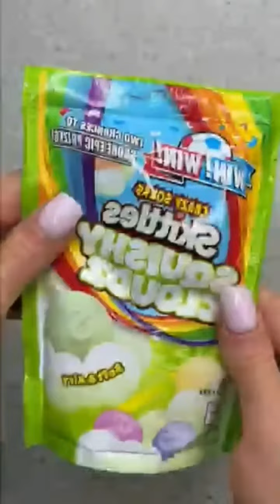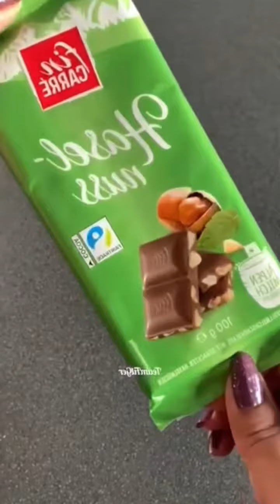ASMR Filling Platter, Satisfying and Relaxing Reverse Compilation.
Filling Platter with Chocolate and Cookies.